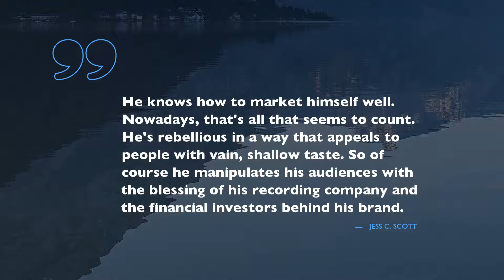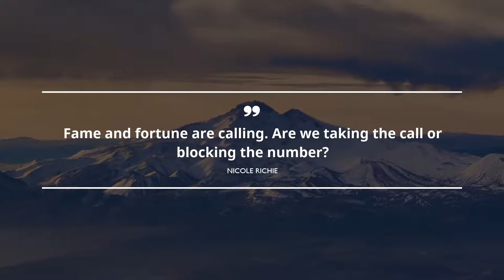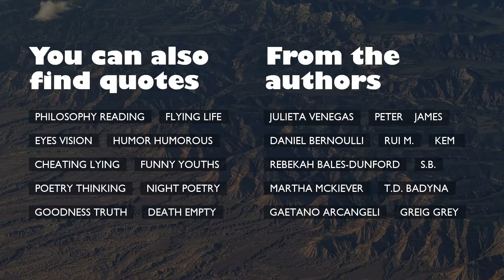Best 10 Fame And Fortune Quotes / Life Quotes / Beauty Quotes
Our specialists have picked up 10 supreme Fame And Fortune quotations for all users. Find the revelation you want in finest about Fame And Fortune from films, artists, books you love.We gathered only the best Fame And Fortune quotations here made by the brightest minds of our generation, like CK Webb, Jess C. Scott, and Mokokoma MokhonoanaThis extraordinary Fame And Fortune collection of words of wisdom built on Concrete, Priceless, and.Our readers are able to see the whole list of Fame And Fortune quoations that was used in video below the video

Sometimes there is nothing more needed than a wise phrase that brights up. Fame And Fortune phrases from this digest help to revitalize your weary brain and grant a room for creativity. This great deal of the most suitable Fame And Fortune phrases will help you to become creative and never to stay upset with your daily routine, filling it with sunshine and kindness. Press the play button and memorize the best 10 Fame And Fortune quotations!

To be able to reach the phrases you want to quote, you need copy them from text below and put them into your status on Facebook or Tinder to amaze your loved ones. Provide the most significant 10 Fame And Fortune phrases on your page or just save them on your PC.

10 agile Fame And Fortune quotations:
1) A writer doesn't dream of riches and fame, though those things are nice. A true writer longs to leave behind a piece of themselves, something that withstands the test of time and is passed down for generations.
 ― CK Webb

2) We publish only to satisfy out craving for fame; there's no other motive except the even baser one of making money..
 ― Thomas Bernhard

3) He knows how to market himself well. Nowadays, that's all that seems to count. He's rebellious in a way that appeals to people with vain, shallow taste. So of course he manipulates his audiences with the blessing of his recording company and the financial investors behind his brand.

4) Fame and fortune are calling. Are we taking the call or blocking the number?
 ― Nicole Richie

5) He was always being told that writers never become famous or rich, but of course that was not why he wrote, he wrote simply because he felt he had interesting stories to tell that people might like to hear.
 ― Andrew James Pritchard

6) We're all made the same but then born to change. Which then don't make us the same.
 ― Jonathan Anthony Burkett

7) I hated the fake world of celebrities, especially those my age. The media plays them up in sparkles and happiness to make it more appealing so they can exploit you.

At least that’s what my naïve self thought of the entertainment world then.
 ― Tiffany Fulton

8) it's all a popularity contest, which unfortunately often has more to do with good looks rather than actual talent.
 ― Andrew James Pritchard

9) Back then: to be paid more, one needed to increase the number of things that are by him known. Today: to be paid more, one needs to increase the number of people by whom he is known.
 ― Mokokoma Mokhonoana

10) Perhaps he needs the money. Some of the men live too richly for their purses, if you understand me. Fame would allow him large debts, but everything has to be paid back in the end.

You will see here a great number of words of wisdom for numerous events from well-known celebrities and businessmen, phrases for your every day events, and thoughts highly marked by our witty specialists.

This is not the end Besides the greatest Fame And Fortune thoughts of our time, Famous Quotes members have given you a truly amazing gift! With this evergreen program you will detect quotations from the greatest manuscripts, and much more!

Is this Fame And Fortune quotations’ collection helpful for you? Perhaps, you have other phrases you can share with us? Put your thoughts.
You may express your gratitude by watching the video, commenting it, sharing it on social media. Your feedback is appreciated!
This channel is not an owner of copyrights on represented content. The rights on these materials are protected by our policy and belong to their owners.